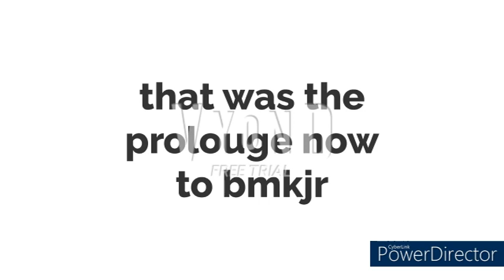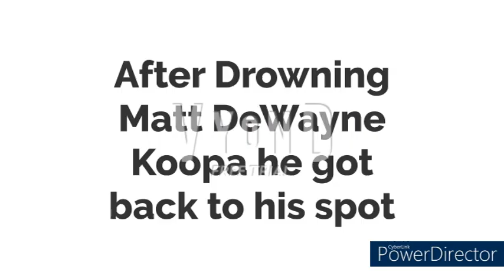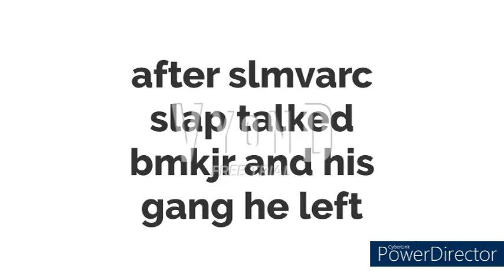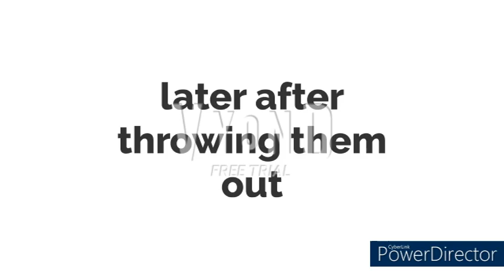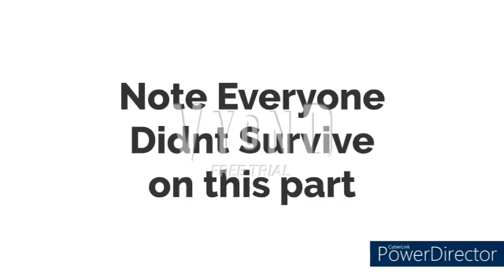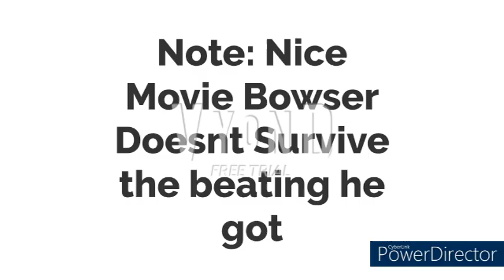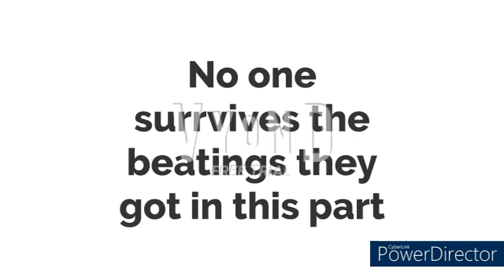Bad Matthew Koopa Jr For Hire #77 (Ft Some Troublemakers) the MOVIE